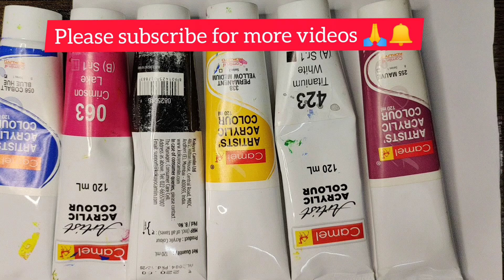how to draw dancing girl| acrylic painting| art step by step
welcome our channel,🙏                                  thank u watch our video 🙏❤️❤️❤️.      everything who is seeing this video can try to paint it , we are uploading this video so thart everyone can paint thankyou 🙏
(நண்பர்களே ஓவியம் வரைவது மன அமைதியை அதிகப்படுத்தும் . நீங்கள் எல்லோரும் வரைய வேண்டும் என்ற எண்ணத்தில்தான் இந்த வீடியோ பதிவு. (friends art is like a meditation doing it is will give you a lot of  mind # relaxation it is also said by science world, I'm leaving this video cause you all should start draw , if there is any mistake please tell us in comments... thank you)                                           # பயன் படுத்திய பொருட்கள். (things used)   1.white chart,   2.வெள்ளை, மஞ்சள், பச்சை, கறுப்பு, நீலம், ( white ,yellow , green, black, blue, ) ஆகிய அக்ரலிக் கலர்கள். support my channel.        please subscribe 🔔 thank you🙏 Dear friends வரையூம் ஓவியங்கள் அனைத்தும் விற்பனைக்கும் உள்ளன. contact